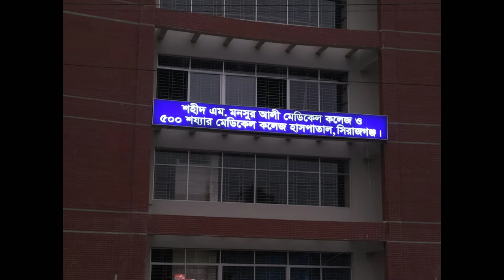Shaheed M.Monsur Ali ,medical college & hospital, sirajgonj ।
আসেপাশে এত সুন্দর পরিবেশ যা বলার মত না
আর যা নিয়া এই ভিডিও করা সেটা নিয়ে এখন বলি সেটা হলো এই মেডিকেল কলেজ টা এতই সুন্দর তা  আপনারা এই মেডিকেল কলেজ এর ভেতরে গেলেই বুঝবেন